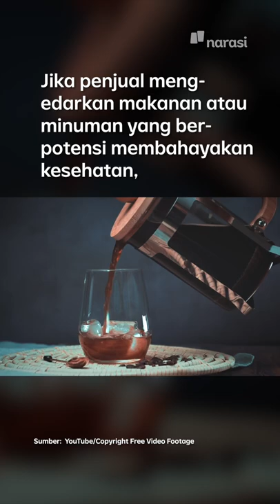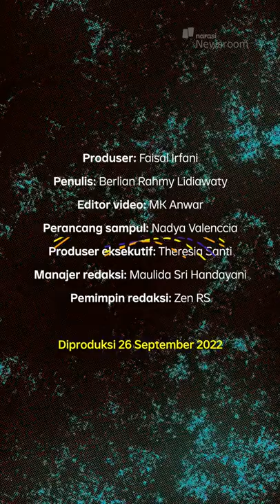Produk Bermasalah? Kamu Bisa Tuntut Perusahaan Secara Perdata | Narasi Daily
Kalau lagi belanja dan ternyata produk yang didapat defect atau cacat, kita sebagai konsumen bisa banget, lho, tuntut penjual dan pengusahanya. Berikut dasar hukum perdatanya yang harus kamu tahu!

(Narasi)